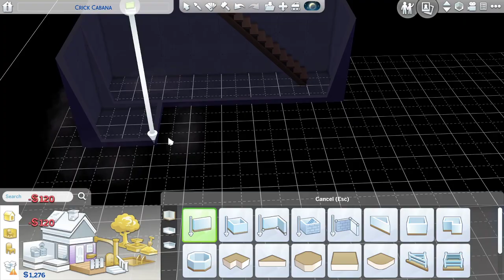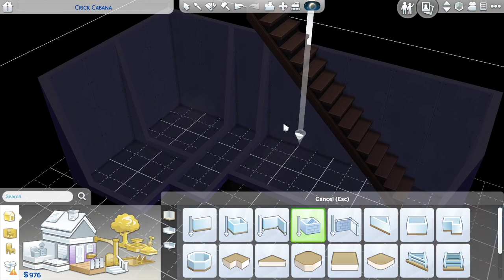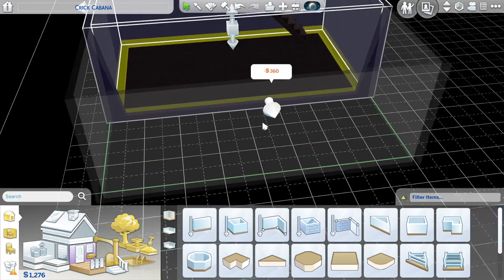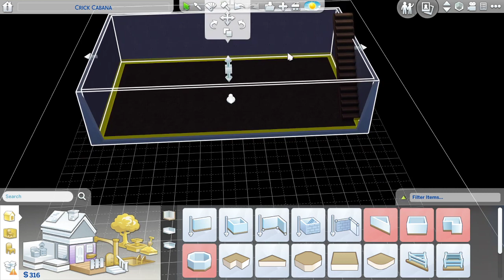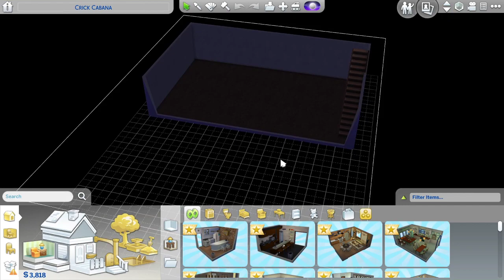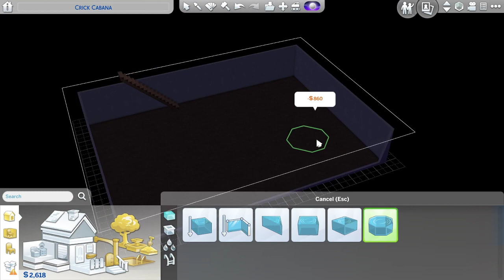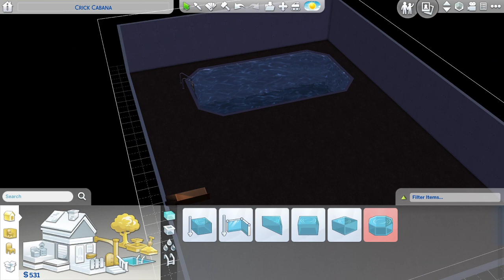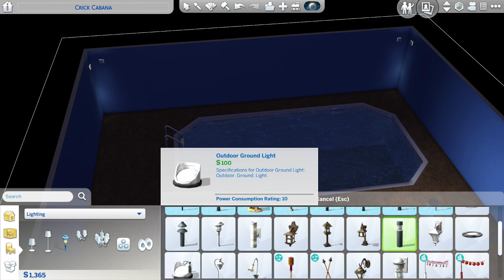Getting Married on sims 4